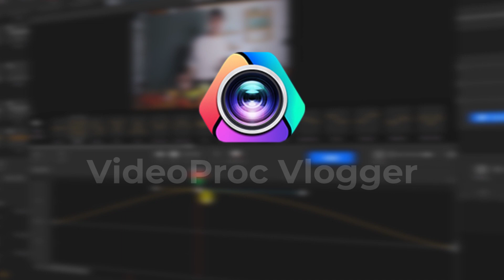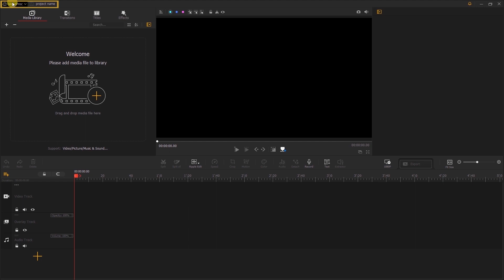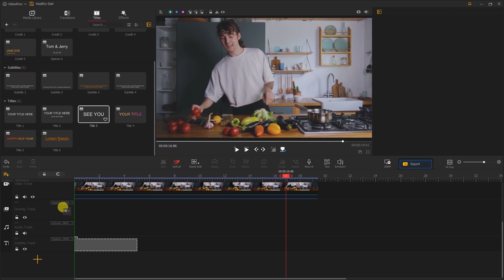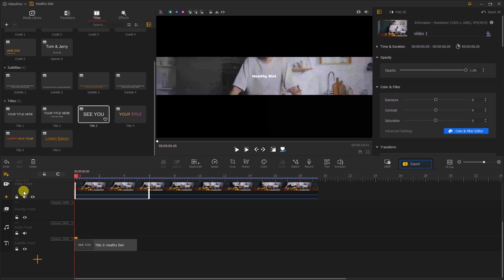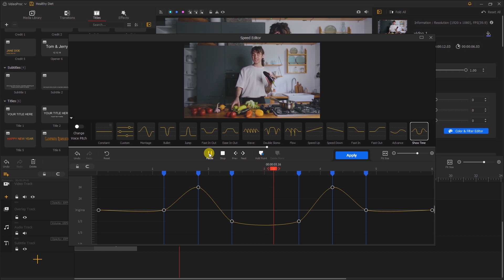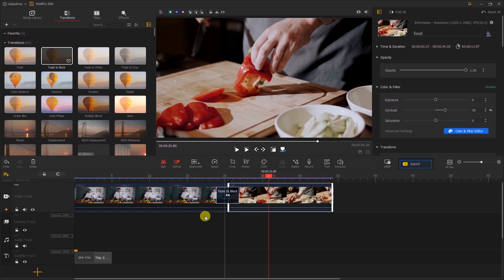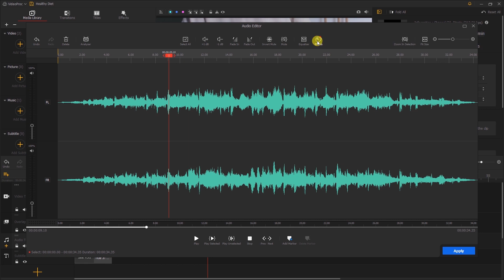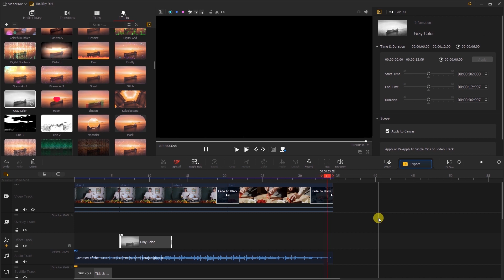Best Free Video Editing Software 2023 (No Watermark) – VideoProc Vlogger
Introducing VideoProc Vlogger, a free,  powerful, and user-friendly video editing software that will take your vlogs to the next level. With VideoProc Vlogger, you can effortlessly trim, merge, and add stunning special effects to your videos. Experience professional-level editing tools for free. Enhance your vlogs and unleash your creativity with VideoProc Vlogger.